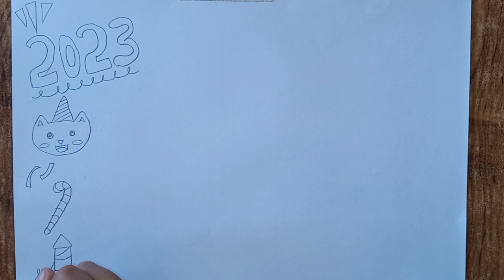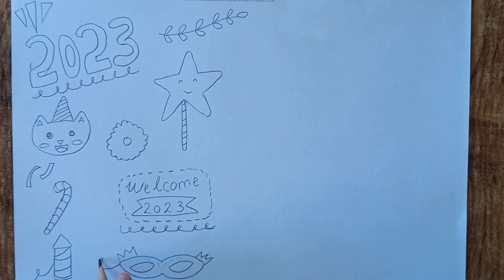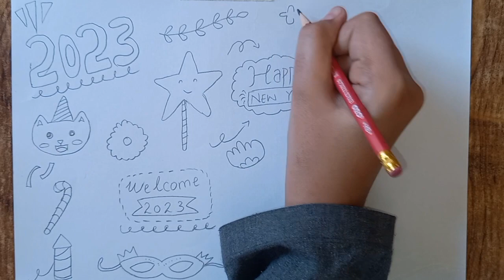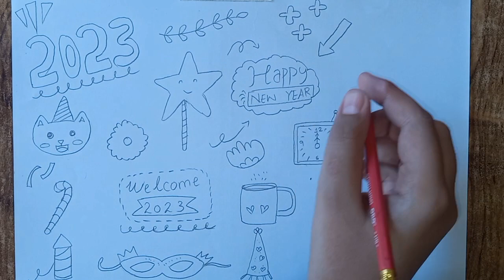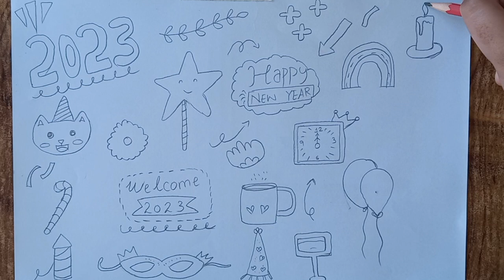Making diy sticker sheet🧡 - how to make sticker sheet at home - new year 2023 special